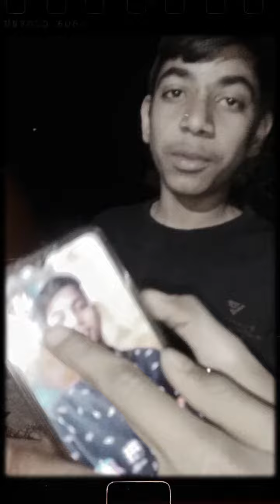bhutiya been ka ped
Probo देखें, भारत का ओपिनियन-मीटर! अब आप अपनी राय से कमा सकते हैं!

साइन अप करने के लिए मेरे रेफ़रल कोड का उपयोग करें और 200 रुपये तक बोनस प्राप्त करें।

रेफ़रल कोड: *k9fjaq*